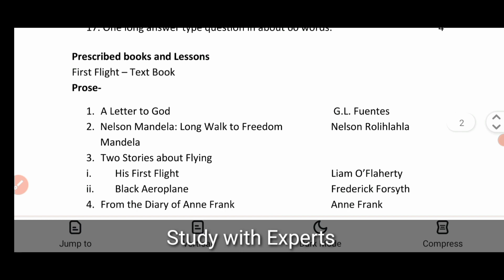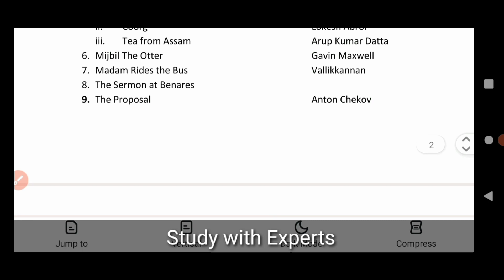Class 10 English Syllabus 2023-24 | english syllabus for class 10th 2024